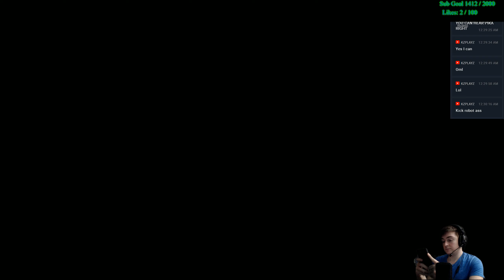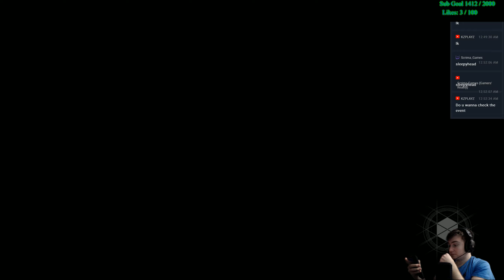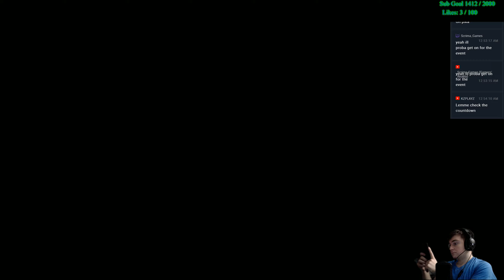Streaming Lots of Games! ! Destiny 2, Fortnite,